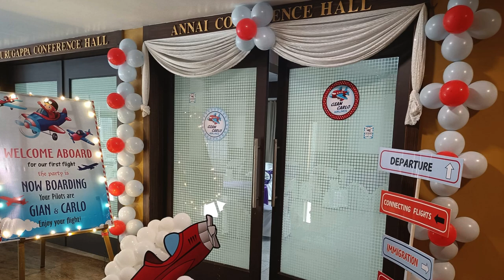Themed Birthday Decorations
Transform Your Celebration with Our Themed Birthday Decorations! 🎈

Make your birthday party unforgettable with our unique and vibrant themed decorations! Whether it’s a whimsical fairy tale, a thrilling superhero adventure, or a chic glam affair, we have everything you need to create the perfect atmosphere.

What We Offer:

Customized decorations to fit your theme
Balloons, banners, table settings, and more!
Full setup and takedown service available

Let’s make your birthday dreams come true! 🎂

Feel free to customize any details to fit your business!